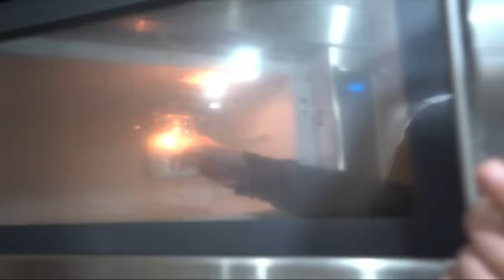Corn on the Cob But Instead of the Corn Bone It's A Hotdog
I'm Sorry.

Here's Jason's Twitch stream if you're ever looking for him (just please I ask that you don't spam, just go say hi and be nice if you're going to go, that would be really great)

The Corn Dog recipe I used (with vegan/gf substitutes, actually turned out fantastic, highly recommend if you're trying to get your corn dog on lol)

Also because I saw a lot of you laughing about the Sasquatch clip in the comments, here is the video that Jason's mod Scarfee put together of the very first time Jason Sasquatched. This was (I believe) in 2017 when PUBG first came out so this was a pretty wild concept to most of us. He then later went on to SasquatchTM in many twitch rivals tournaments and Squatchran at Shroud butt naked with his red hair out and it was just 10/10. He has also been known to turn on area chat, naked and in a bush, and just say. "dad?" several times. Jason is a legend.

JennaKermarbles